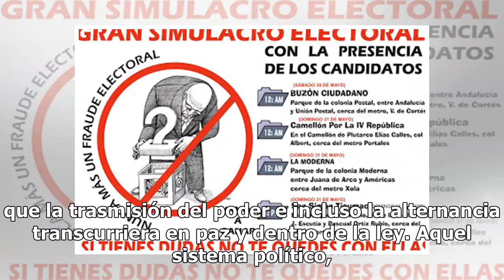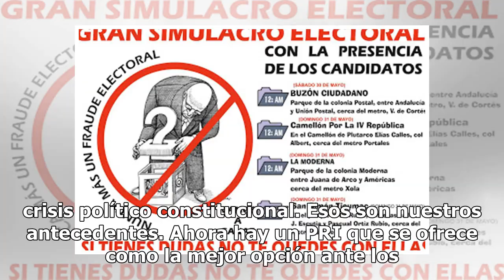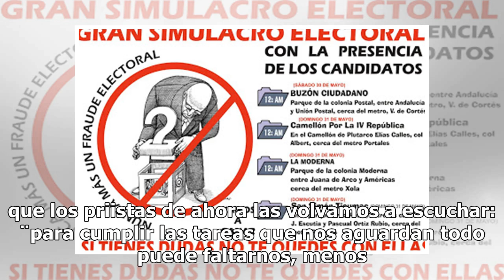Somos un partido moderno, con ideales y compromisos de reivindicación: Joaquín Coldwell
Senador Pedro Joaquín Coldwell. Mensaje de toma de posesión como Presidente del CEN del PRIMéxico, D. F. Jueves, 08 de diciembre de 2011Compañeras y compañeros de partido. Asumo la presidencia del Comité Ejecutivo Nacional del partido político más relevante en la historia de México. Lo tengo muy cla...